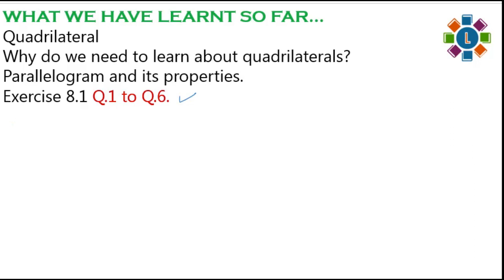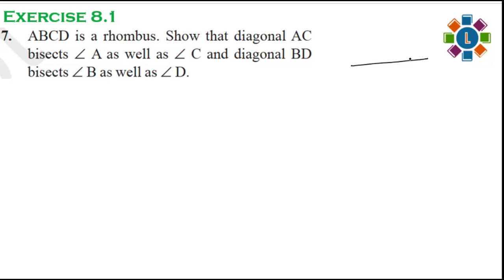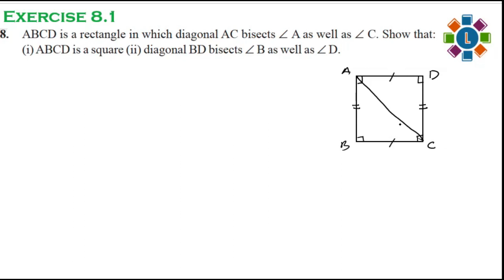Class 9 Math || Quadrilaterals part 3